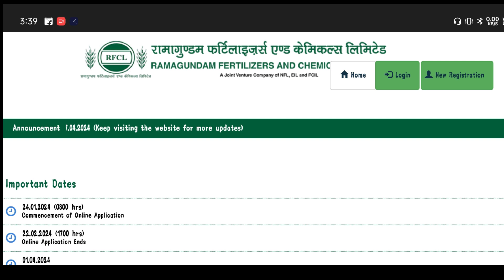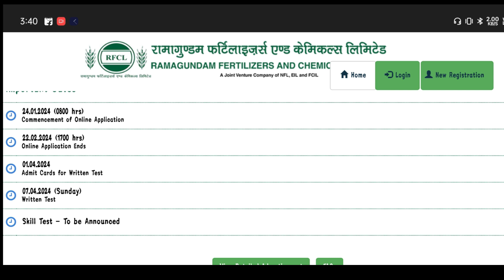RFCL REQUIRMENT 2024 ।। EXAM DATE OUT ।। ADMIT CARD DOWNLOAD